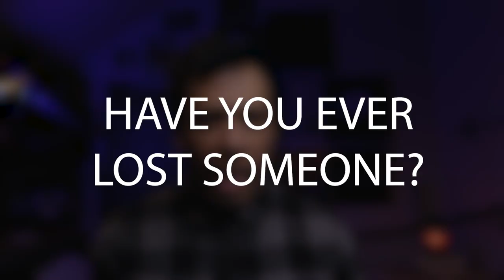GRIEVING THE DEATH OF A LOVED ONE - LEONARDO TORRES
Grieving the death of a loved one is one of the biggest challenges of life. There is nothing that prepares you for the tsunami of thoughts that come flooding in and the questions that naturally arise. In this video I ask a few simple questions to help me and you cope with the loss of a loved one. Enjoy.

Bio: Leonardo Torres was raised Catholic and left the church at age 20 after being threatened to be kicked out for asking questions about the bible. He identified as an Atheist for 10 years and spent that time actively arguing with street preachers, witnesses and anyone else who brought up religion. At age 30, he had a strong encounter with God that made him drop his Atheist title and he became a free follower of GOD which he calls, "The Great Spirit". Taking God seriously and following Him wherever He leads him, Leonardo started a YouTube Channel reaction to music as a "Non-Christian" musician reviewing Christian music. The music and the stories began to learn more about Christ and considers himself a Student of Christ. Whether that means "Christian" or not is yet to be determined but his goal is to remind followers of God to love one another as they were commanded and to teach people how to love themselves so that they may love others. The main theme of this channel is Spread Love.